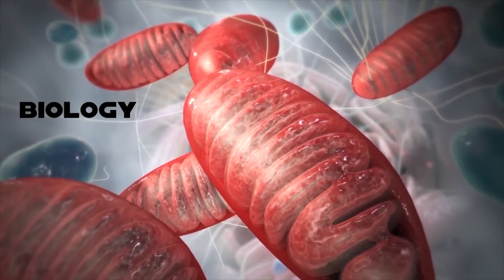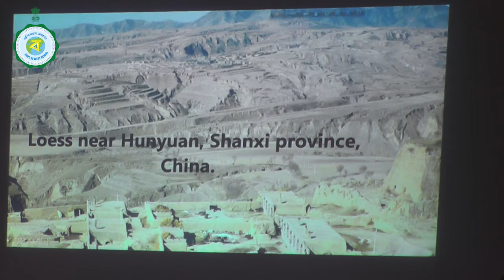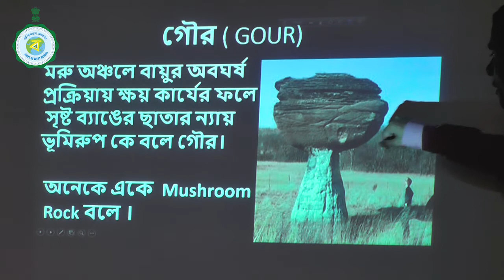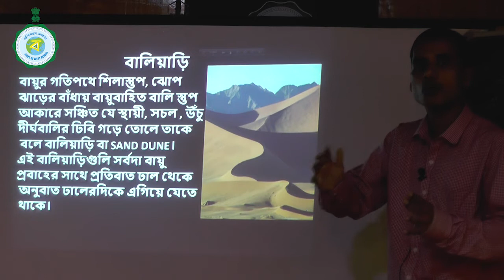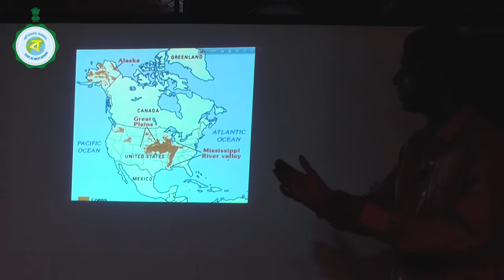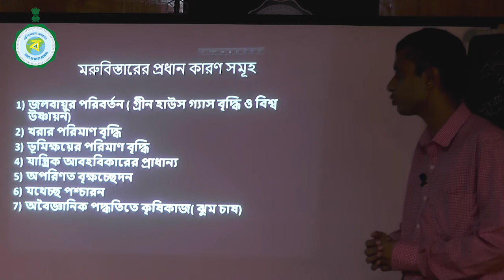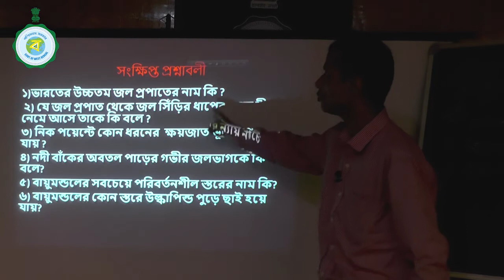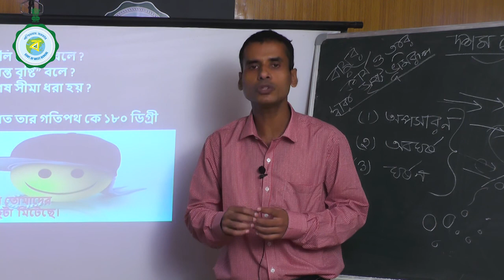CLASS X | GEOGRAPHY | 11TH CLASS | 15TH OCTOBER'2020